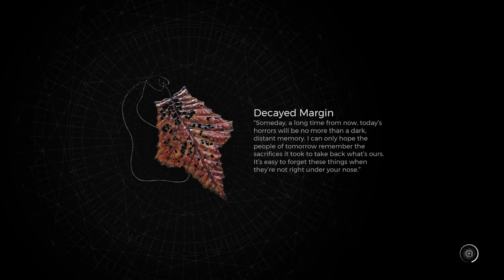REMNANT 2 (5)